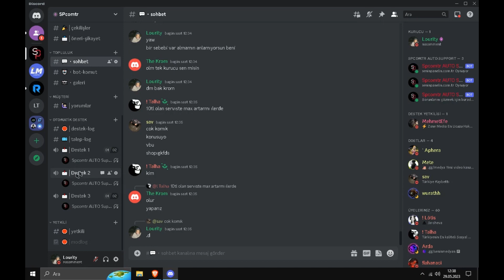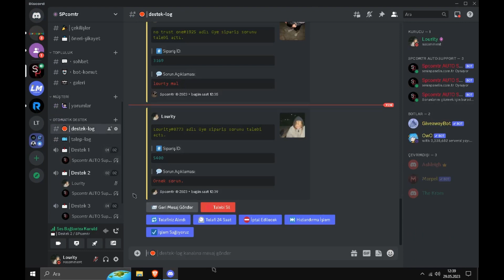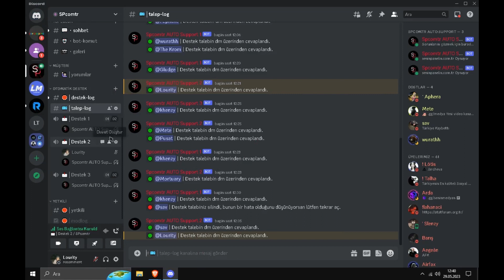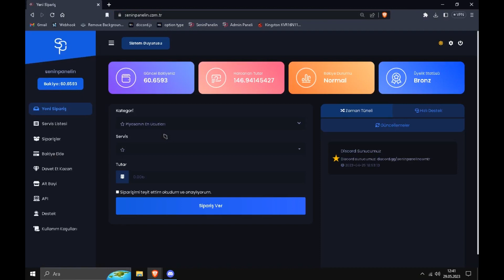TÜRKİYE DE İLK VE TEK SESLİ DESTEK BOTU!!! 😱 DİSCORD BOT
📢 Bu Tarz Kaliteli İçerikleri Devamı için Kanalıma

00:00 Ana sistem
01:53 Benzersiz özellik